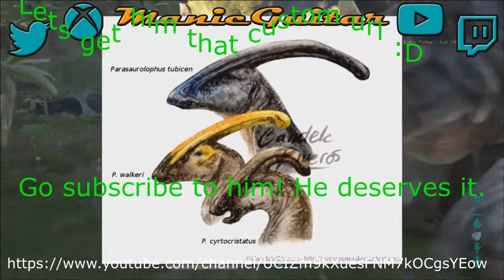SHOUT OUT SUNDAY ( on a monday )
Congratulations to everyone mentioned in this video :)

Can we reach 15 likes badasses?

psn: CG_TeDdYbEaR